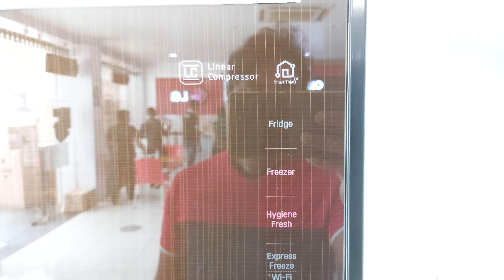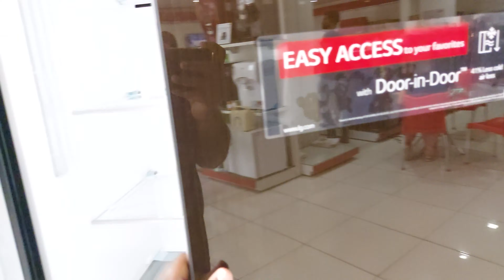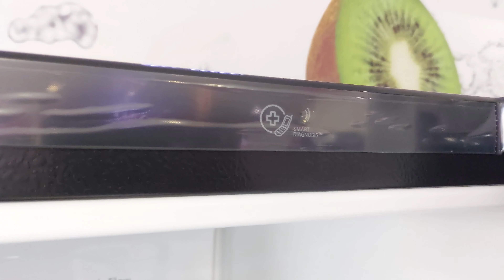lg New refrigerator model 2021 || lg fridge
Description

LG GC-B247SLUV Side-by-Side Refrigerators, One of our most popular styles, these fridges feature LG's latest cooling and freshness technology, convenient storage throughout and styling that enhances every kitchen. Plus, you can see your entire food inventory at a glance.Boasting advanced freshness features and stylish flair - top to bottom! You'll get expansive storage and convenience, plus timeless styling that enhances every kitchen setting.With this style, the fridge is eye level -- exactly where you want it. LG storage innovation provides instant access to your favourite foods and reduces cold air loss up to 41.0%. You can get in and get out quickly thanks to easy door-in-door access to beverages and snacks.